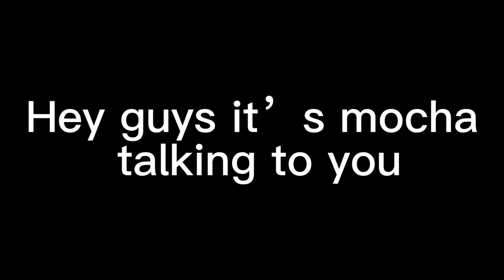Hunter needs therapy￼￼ (Cuz why not￼)